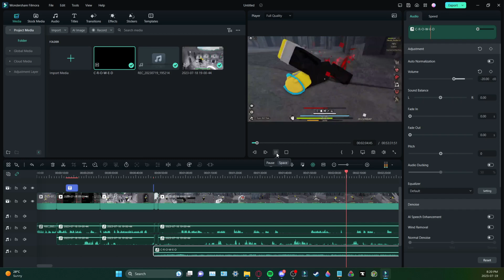Classic Roblox moment!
Yeah I use Filmora.